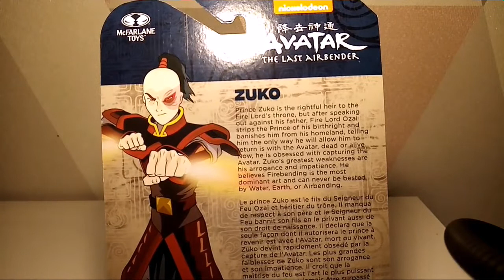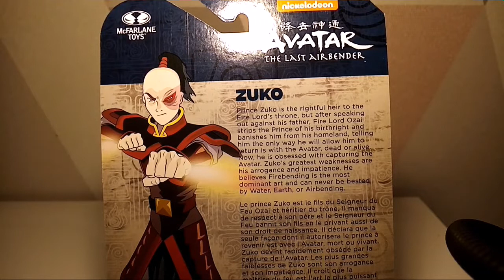McFarlane Avatar The Last Airbender Zuko - Nickelodeon